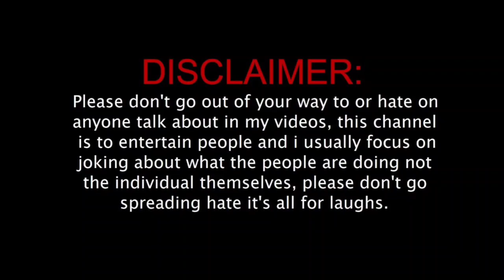TSPRK_Squad_college_vlog।। Pavan ।।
HI,
This is me PAVAN.

❤️ नमस्कार !!! तपाइलाई "Daruhang" Channel मा स्वागत छ |❤️